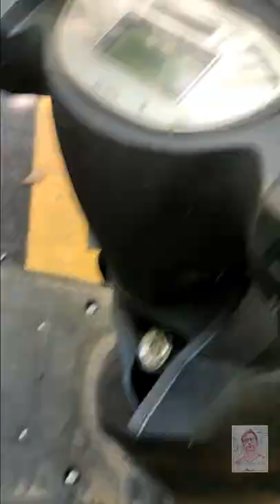Time-lapse in 2021 Hefei Anhui China daily life